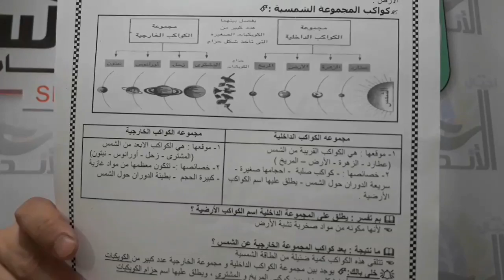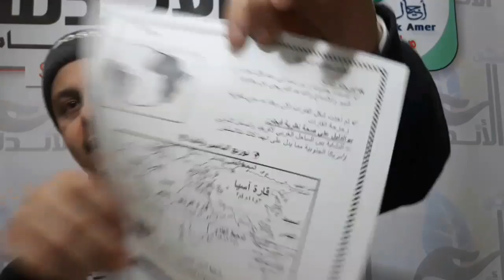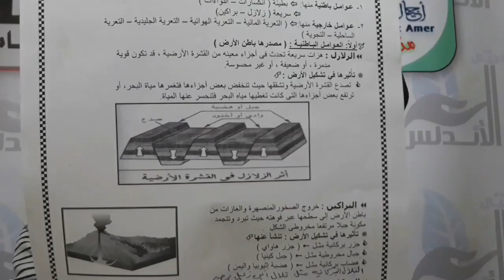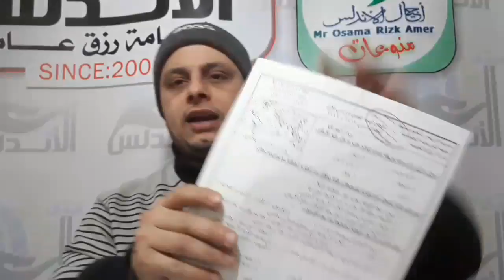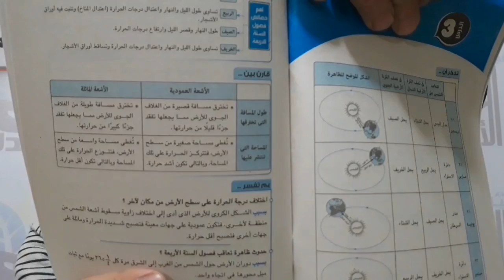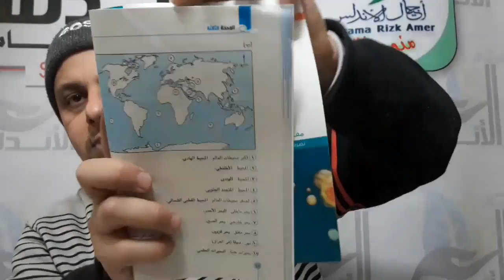الخلاصه في المراجعه النهائية للصف الأول الإعدادي|جغرافيا |امتحانات|خرائط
الخلاصه في المراجعه النهائية للصف الأول الإعدادي
كل ما يخص مراحل التعليم المختلفة

💻موقع اجيال الاندلس الرسمي💻
جروب اجيال الاندلس
💻صفحه اجيال الاندلس💻
🤗🤗إشتراكك يشرفني 🤗🤗